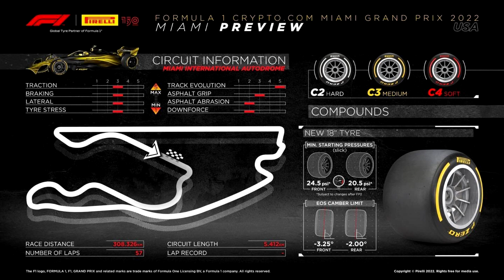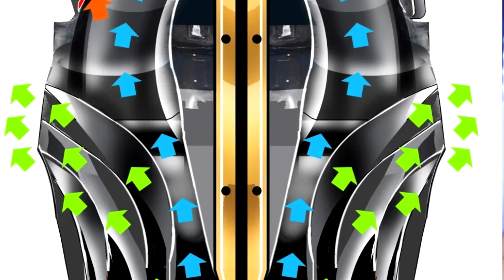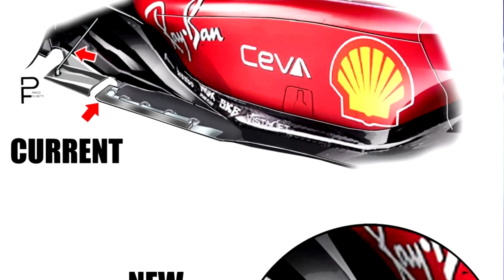⚠ FERRARI ENCUENTRA Solución IMITANDO el CONCEPTO del RB18 🔥 | PREVIA GP de MIAMI 2022 F1 👊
Previa del GP de Miami F1 2022

🔴 Código Inter.mx - RACINGTEAM